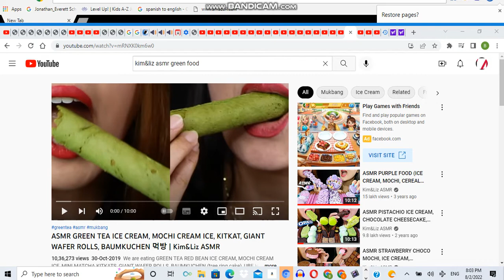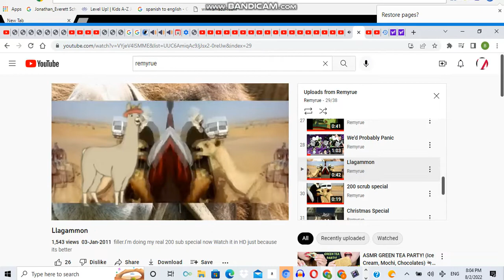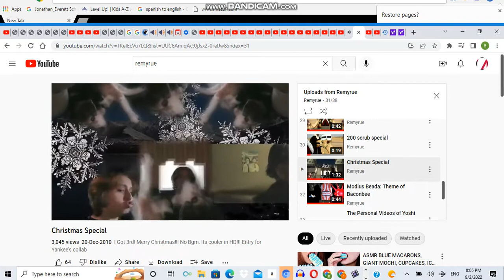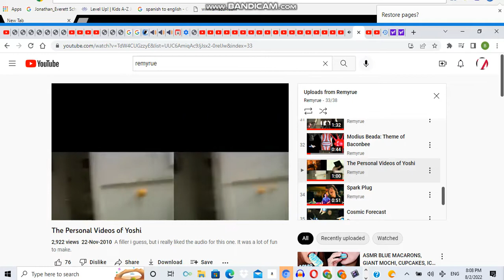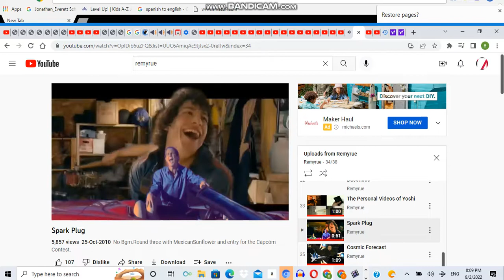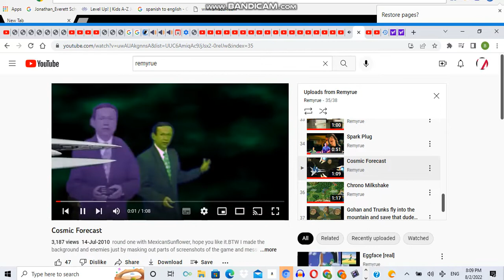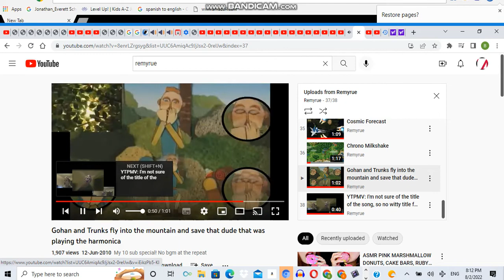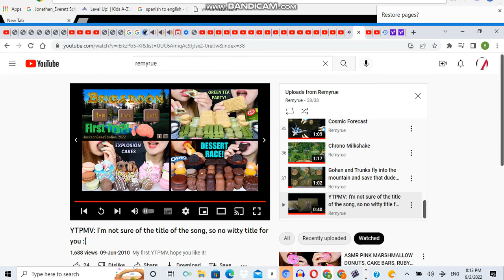remyrue green party 11